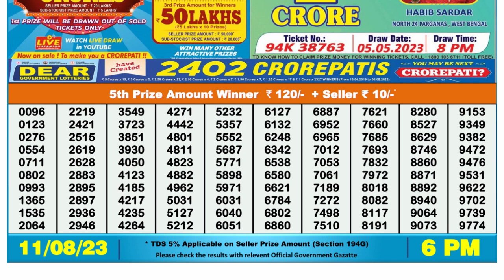Nagaland Lottery Sambad Live 6pm 11.08.23